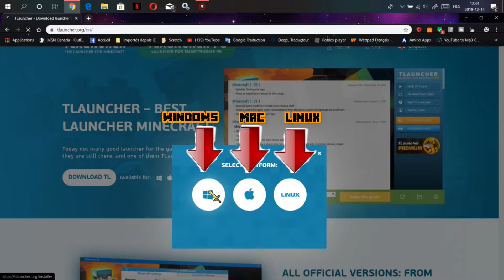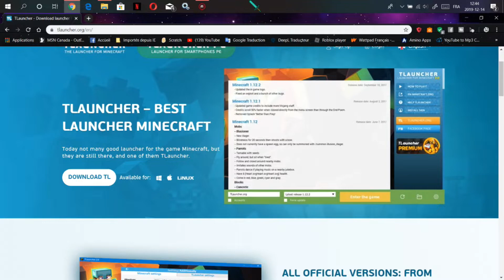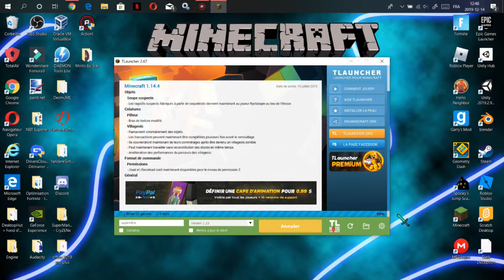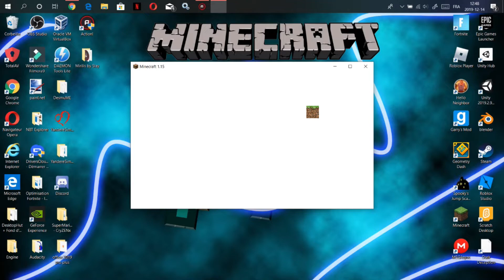COMMENT JOUER À MINECRAFT GRATUITEMENT GRÂCE A CE LAUNCHER MAGNIFIQUE !!!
Hey mon ami !!! T'aurais envie de jouer a Minecraft, mais t'a pas assez d'argent pour l'acheter ? Décourage toé pas mon ti-gars, j'ai dégotté un SUPER launcher pour toé, ou tu vas pouvoir jouer a minecraft, te mettre un skin, installer des mods et textures packs et encore plus !!! Et tout ça...

GRATUITEMENT !!! UNBELIVABLE !!! Voici les musiques utilisées dans la vidéo :

Intro : TheFatRat jackpot track 1
Musique de fond : TheFatRat Unity 8-bit universe version
Et outro : Rainbow Tylenol remix